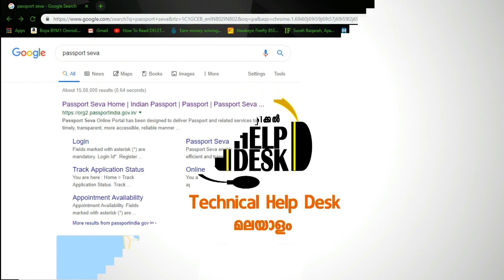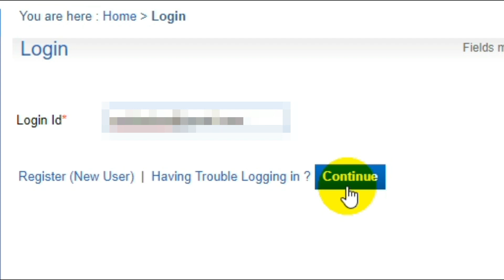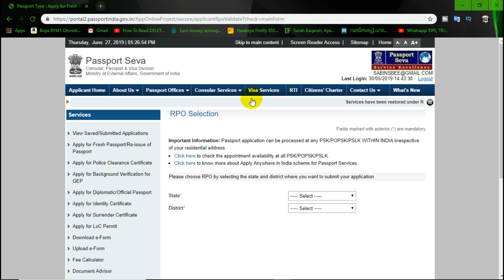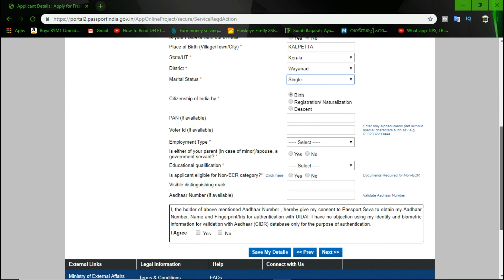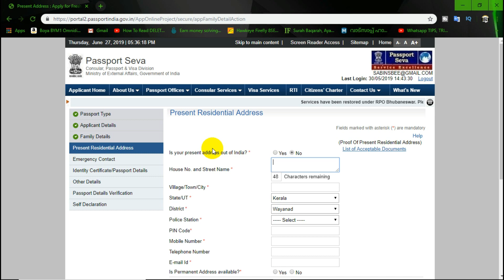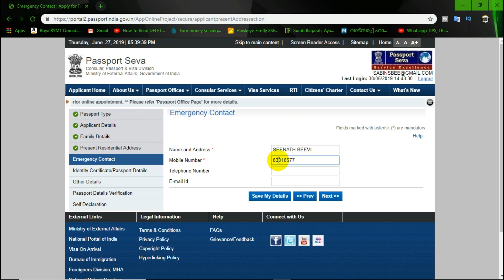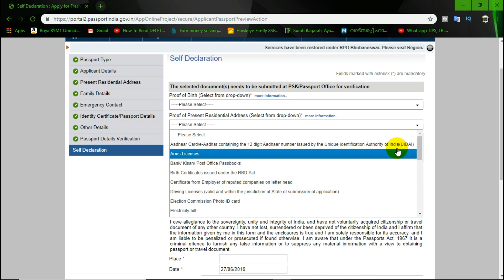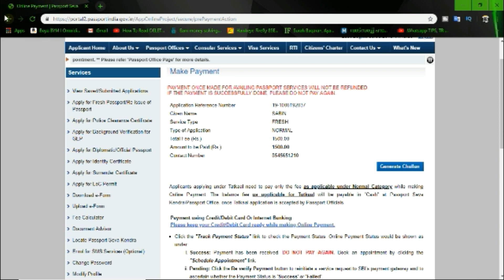How to apply passport online in 2019 | വളരെ എളുപ്പത്തില്‍ പാസ്പോര്‍ട്ട്‌ ഓണ്‍ലൈന്‍ ആയി എടുക്കാം